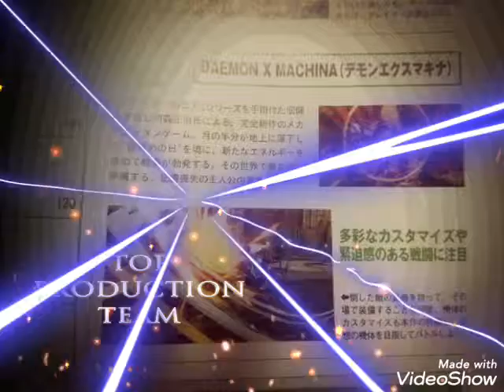デモンエクスマキナ ファミ通2019/5/23号第10位